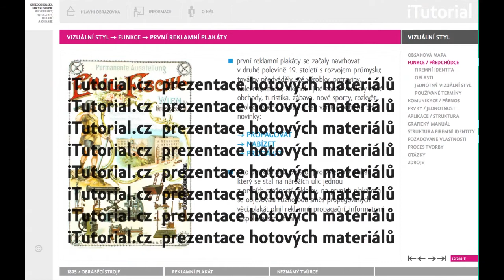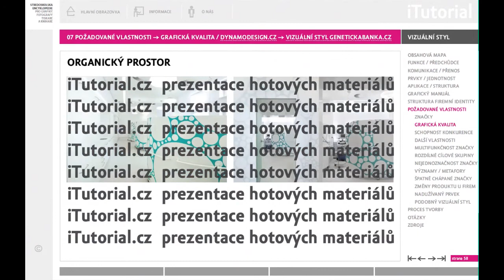Vizuální styl (Corporate design) – iTutorial / GRAFICKÝ DESIGN / ONLINE VZDĚLÁVÁNÍ